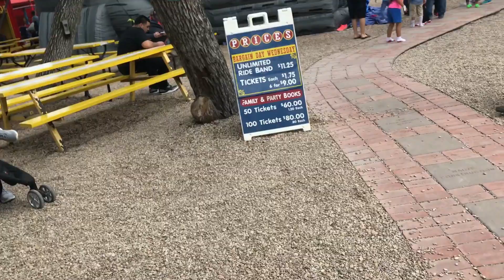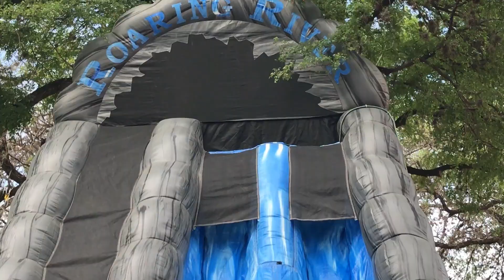Spring brake fun 2018 at The kiddie park S.A. Family fun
Hello everyone we are the GE family sharing a very fun time at the kiddie park in San Antonio Tx during this small spring brake the kids get from school.

its a small park with many rides and games. Very affordable and friendly place to visit. We will be coming back soon.

Thank you so much for taking the time to watch this video. until next time my fellow YouTubers!! :)